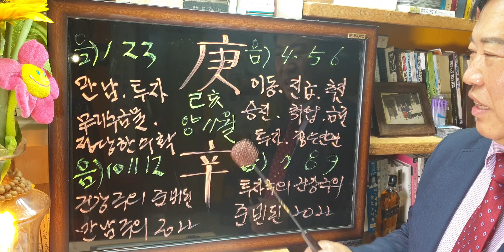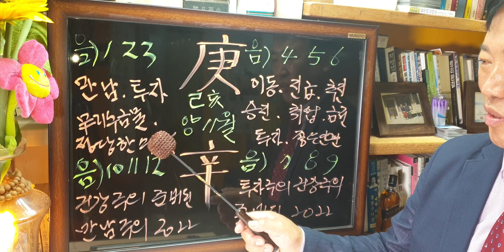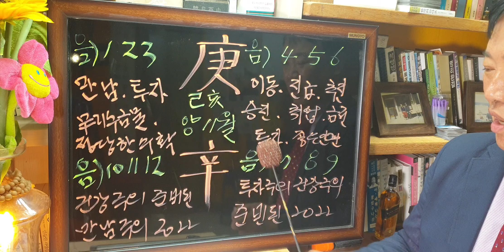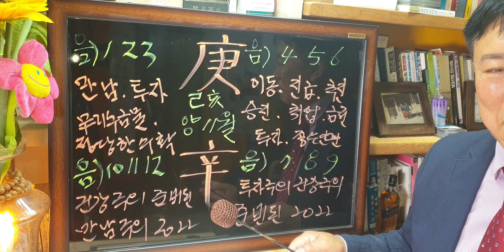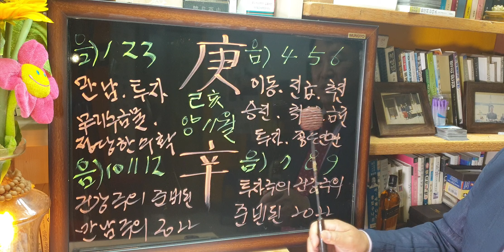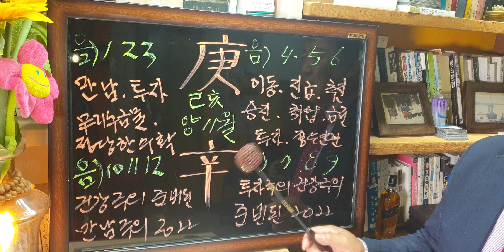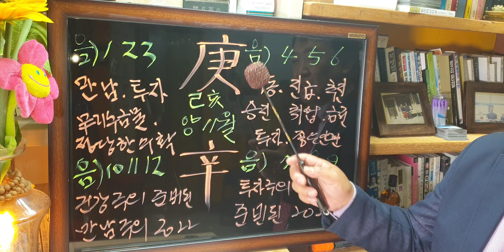(경금♡신금)양력11월운세sbs백년손님운세출연313회mbc국운출연ㆍ전포항대학사주타로교수ㆍ주간인물등다수언론등재ㆍ현포항에서30년철학관운영중01035346632